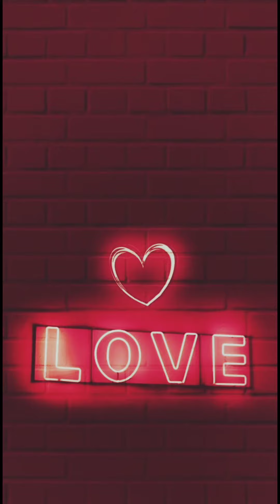Valentine's Wallpapers | 100+ Valentine's Day Wallpapers | 14 February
Hy Guys

in this video you can get new and beautiful valentines day wallpapers .